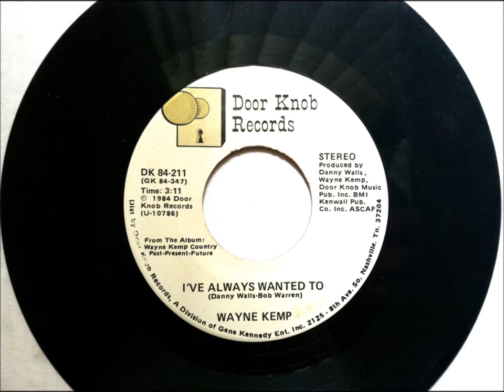I've Always Wanted To , Wayne Kemp , 1984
Written by Danny Walls and Bob Warren. Released in 1984 from the album "Wayne Kemp Country Past, Present, Future", it reached #75.